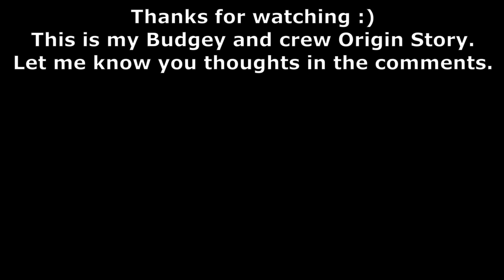BUDGEY ORIGIN STORY!!! - PIGGY BOOK 2 CHAPTER 7!! (SAD PIGGY ANIMATION)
Budgey Origin story!! Piggy Animation. Budgey was made cannon in Piggy Book 2 Chapter 7! This is my origin story for Budgey and Ghosty origin story and the crew of the Medora! I have done Dakoda and Kraxicorde so here is Budgey and Crew Origin Story!  New Official Piggy Kraxicorde Kraken Skin and jumpscare are out and I always do an origin story for cannon and non cannon characters.

This is a sad piggy animation.

As you know I normally do unofficial cutscene theories and concepts for the upcoming Piggy Chapters, 8 will be next! When do you think we will see William Wolf? Will he be ok?

I'm glad everyone likes my recent origin stories of Alfi, Mari and Kolie :) Following on from the end of Chapter 5 in book 2 and Minitoon's emoji tweet I have put my previous theories together. This is unofficial / a concept and what i feel makes sense.

Hopefully Kreekcraft and others will dig more information and we will know more!! Then i can make even more ending and opening cutscenes :) Piggy Book 2 Chapter 7 William!!

I loved playing piggy book 2 chapter 6 map with Willow Wolf bot and kolie Koala as well! The jumpscares were sooo good!